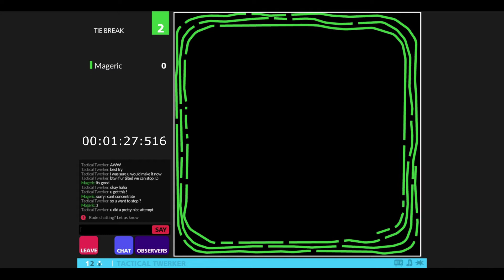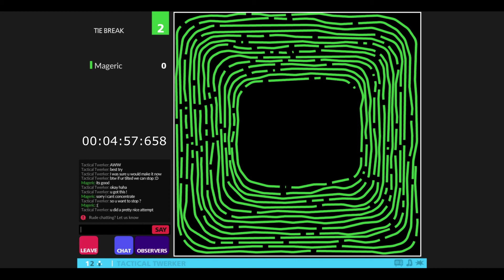Full Camp Competition 2020 • Mageric 5:52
Big Shoutout to my friend Mageric for making a full camp. He never played Curve Fever before and I think reaching almost 6 mins after less than an hour of playing is pretty impressive!